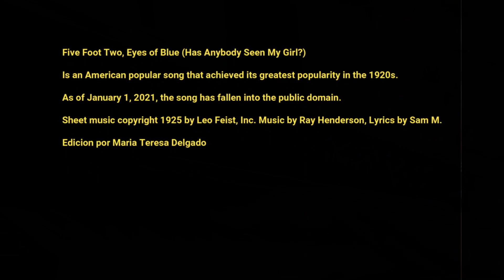Five Foot Two . Eyes Of Blue